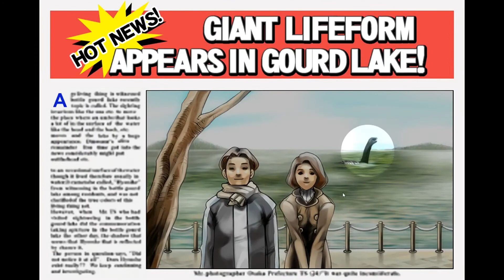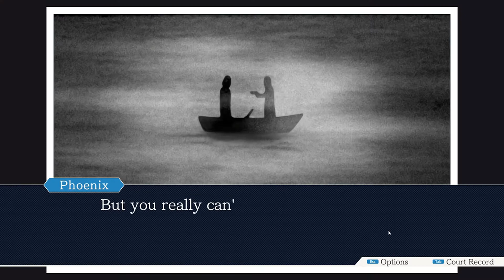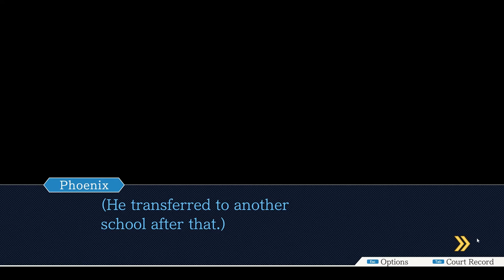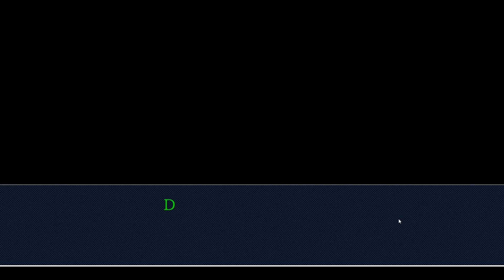RETURN OF THE BUTZ! | Let’s Play Phoenix Wright Trilogy - Gameplay: Part 15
It’s my RETURN OF THE BUTZ! | Let’s Play Phoenix Wright Trilogy - Gameplay. Hey, watch me reunite with Larry Butz in this Phoenix Wright Trilogy gameplay video.

This Phoenix Wright Trilogy gameplay and Let’s Play series will show the Phoenix Wright Trilogy game. You can use this Phoenix Wright Trilogy gameplay and Let’s Play as a Phoenix Wright Trilogy guide as I take you through the Phoenix Wright Trilogy story, throughout which we will no doubt have fun.

We play the new Phoenix Wright and chat with Larry Butz. We examine Larry Butz in the new Phoenix Wright game and perform some conversation extravaganzas as Phoenix Wright. I'm interested to learn about Larry Butz and using the Phoenix Wright Trilogy to move this gameplay forward. I hope Larry Butz can guide us through my cases as I'll be playing lots of the new Phoenix Wright Trilogy and so by presenting the right evidence in court we can learn about this new title. I’m excited to play the new Phoenix Wright game as the Phoenix Wright Ace Attorney Trilogy can give us a better understanding of the Phoenix Wright gameplay. How is the new Phoenix Wright Trilogy? The new Phoenix Wright game is great so stick around to see us try to beat the Larry Butz!

Hopefully you will find all the Phoenix Wright Trilogy gameplay information you are looking for here from my Phoenix Wright Trilogy video whether it be Larry Butz or just a fun Let’s Play of the Phoenix Wright Trilogy story! From what I’ve seen of the new Phoenix Wright Trilogy, it looks great with incredible gameplay and so I hope that comes through in my Phoenix Wright Trilogy gameplay and Let’s Play.

Phoenix Wright Trilogy is a remaster of the first three Phoenix Wright games with visual novel style gameplay. You play as the infamous lawyer Phoenix Wright taking on thrilling cases in the courtroom.

Before watching my Phoenix Wright Trilogy gameplay and Let’s Play you may be seeking some more Phoenix Wright Trilogy game information like a Phoenix Wright Trilogy story synopsis. Be advised there will be Phoenix Wright Trilogy spoilers in my Phoenix Wright Trilogy gameplay and Let’s Play however the Phoenix Wright Trilogy Steam page does not contain spoilers.

This Phoenix Wright Trilogy gameplay and Let’s Play will be a great game for my channel. The new Phoenix Wright game looks full of intrigue and great gameplay. I’m sure all this will make for a great Phoenix Wright Trilogy Let’s Play! The Phoenix Wright Trilogy game was released on PC and other platforms 14th April 2019.

If you like my new thumbnail art check out the awesome creator that did it for me